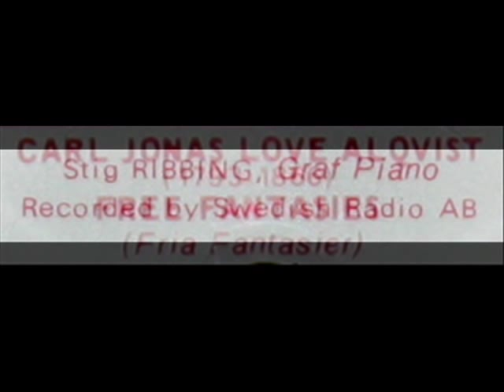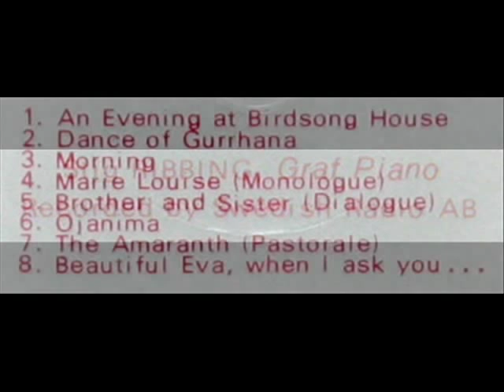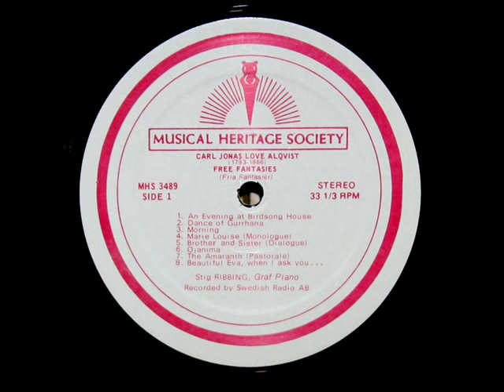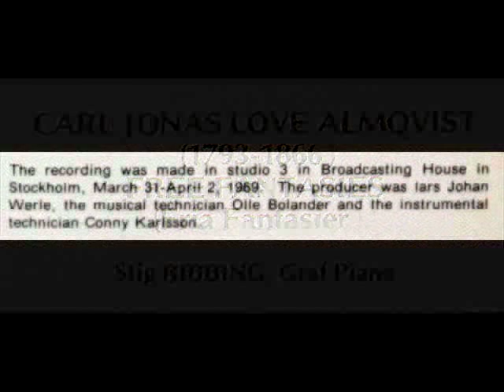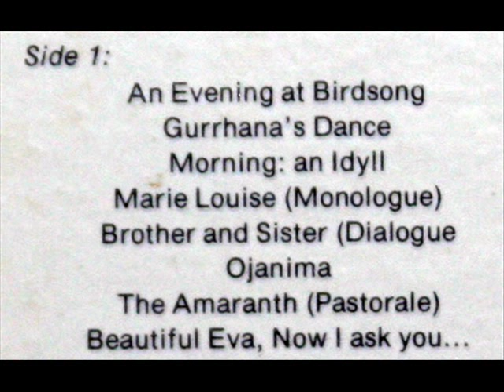Carl Jonas Love Almqvist / Stig Ribbing, 1969: Fria Fantasier - Morning: An Idyll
In this early 1969 Swedish Radio recording, Swedish pianist and pedagogue Stig Ribbing (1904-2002) performs "Morning: An Idyll," one of the Free Fanatasies of  Carl Jonas Love Almqvist  (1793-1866).  Ribbing plays a Graf piano housed at the Stockholm Museum of Musical History.  I created this music video from the LP depicted above, issued in 1976 on the Musical Heritage Society label, serial number MHS 3489.

Free Fantasy No. 3: Morning: An Idyll

This recording was made March 31-April 2, 1969, at Studio 3 in Broadcasting House in Stockholm, according to the notes on the reverse of the LP jacket.  The photo of the Graf piano is courtesy of Swedish Radio AB.
Bo Carl Stig Ribbing, född 15 januari 1904 i Jönköping, död 28 september 2002 i Stockholm, var en svensk pianist, pianopedagog och professor vid Kungliga Musikhögskolan i Stockholm.  Ribbing debuterade 1927 i Stockholm. Han var mest känd som kammarmusiker och ackompanjatör. 1951 anställdes han som pianopedagog vid Musikhögskolan och utnämndes till professor 1969. Han var sedan 1940 gift med sångerskan Maria Edenhofer.  Stig Ribbing bidrog starkt till att bekantgöra nutida svensk pianomusik med ett mångtal skivinspelningar och konserter i nutidamusikföreningen Fylkingen i Stockholm. Gjorde även på sin tid med sina grammofoninspelningar av Wilhelm Peterson Bergers Frösöblomster dessa till favoriter i radions grammofontimmar. På äldre dar började han också intressera sig för bortglömda tonsättare från 1800- och 1700talet och spelade in flera skivor med musik av dessa ofta på dåtida instrument.

Carl Jonas Love Almqvist, född den 28 november 1793 i Stockholm, död 26 september 1866 i Bremen, Tyskland; svensk författare och tonsättare.  På 1830-talet börjar Almqvist utgivandet av Törnrosens bok, som föreligger i två editioner. Den första utgör fjorton delar i 12:o och utgavs 1832-51 med den fullständiga titeln Fria fantasier, hvilka, betraktade som ett helt, af Herr Hugo Löwenstjerna stundom kallades Törnrosens bok, stundom En irrande hind. Den andra editionen kallades Törnrosens bok eller Fria fantasier, berättade på jagtslottet hos herr Hugo Löwenstjerna och utkom 1839-50 i tre delar i imperialoktav. Endast en mindre del av innehållet är gemensam för de båda editionerna. De viktigaste av de i Törnrosens bok intagna styckena är följande.
"David Hertzberg"